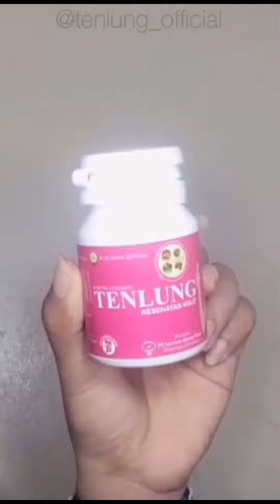coba maskeran pakai tenlung pemutih kulit